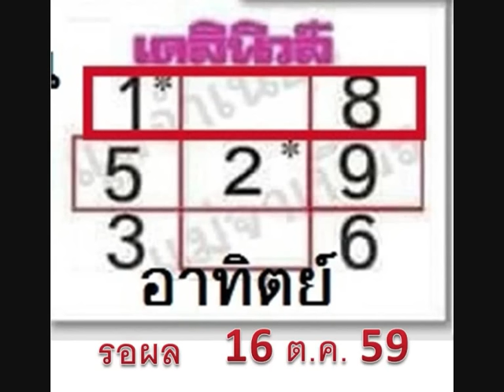หวยไทยรัฐ มหาทักษา เดลินิวส์ บางกอกทูเดย์ 16/10/59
เพื่อเป็นแนวทางในการเสี่ยงโชคนะครับ